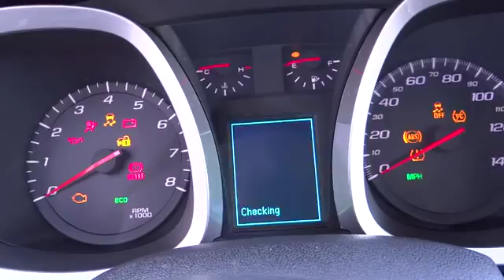2015 Chevrolet Equinox For Sale Columbus, Zanesville, Newark, OH Coughlin Newark NC58085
2015 Chevrolet Equinox
2015 Chevrolet Equinox AWD 4dr LS - Stock#: NC58085 - VIN#: 2GNFLEEK4F6135420